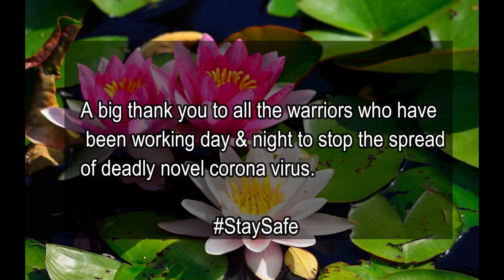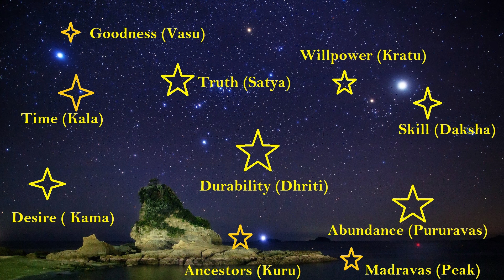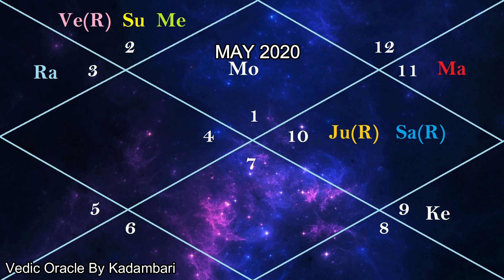Career & Finance Reading For All 12 Ascendants ( April -June 2020 )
Click here for Personalized Astrological Reports-

or